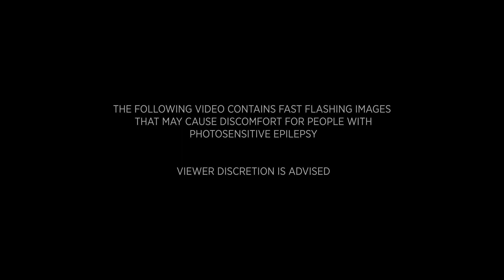OFFICIAL CHANNEL LAUNCH TEASER | RequiemSlaps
**TURN ON UPLOAD NOTIFICATIONS TO NEVER MISS A VIDEO!**

These images might help!